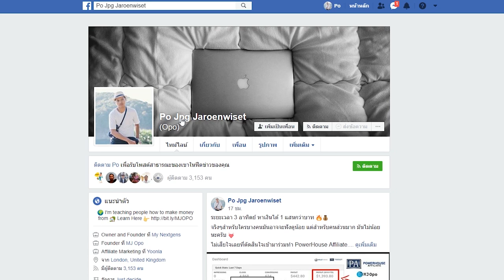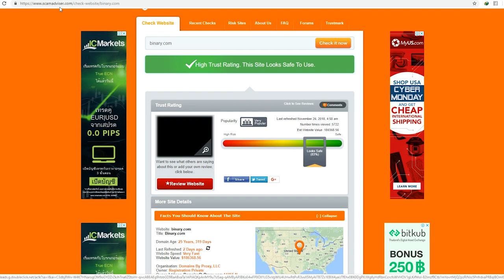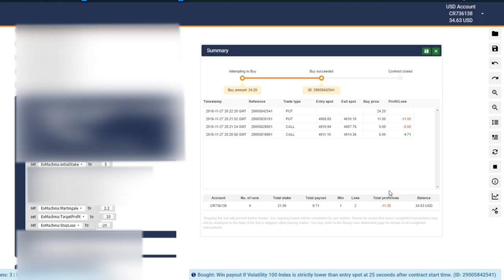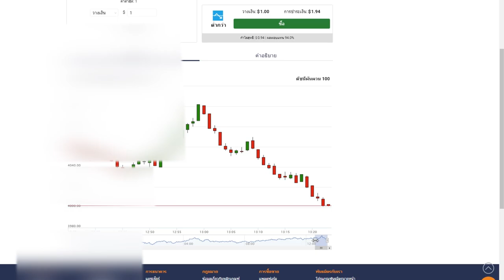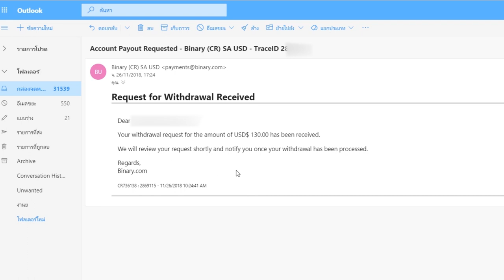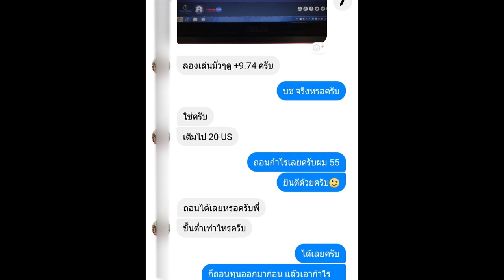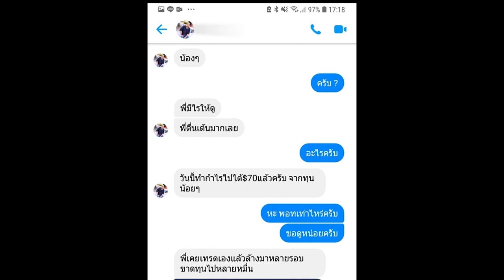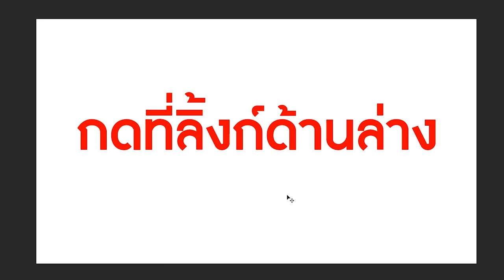บอทเทรดง่ายๆ ใครก็ทำได้ กำไร $20 ชิลๆ